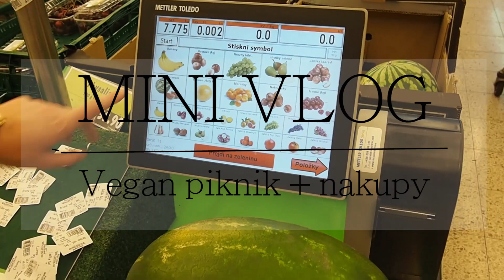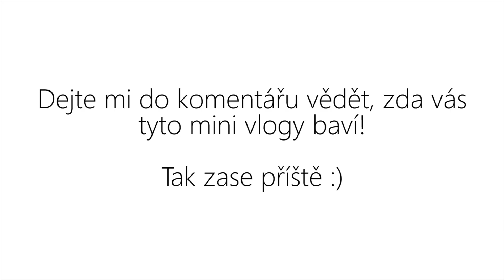MINI VLOG - Vegan piknik & Sekáč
Tentokrát vlog z Vegan pikniku, který pořádala Camie z kanálu spolu s dalšími youtubery a menší výlet za nákupy do Ostravy :)

Co dělám na Maltě? - Studuji
Na jak dlouho? 5 měsíců
Čím točím? Olympus Pen7
Kde stříhám - Abdobe Premiere